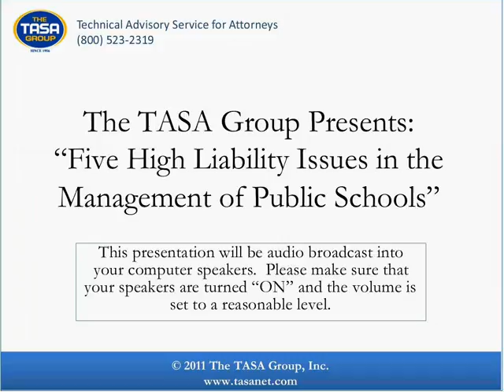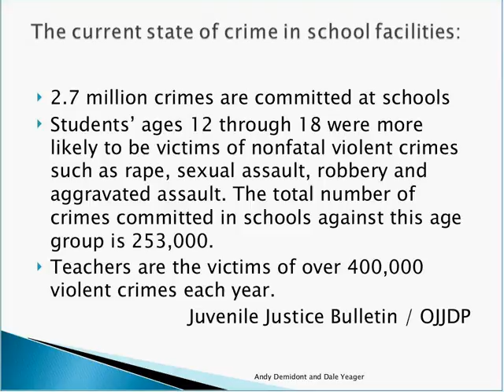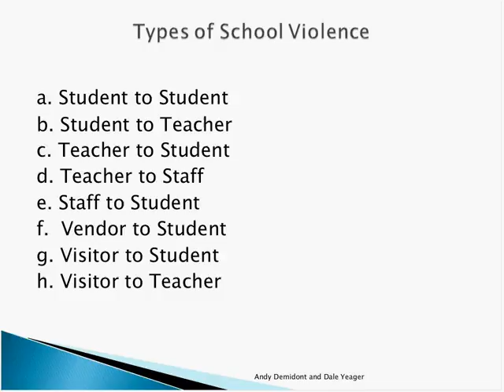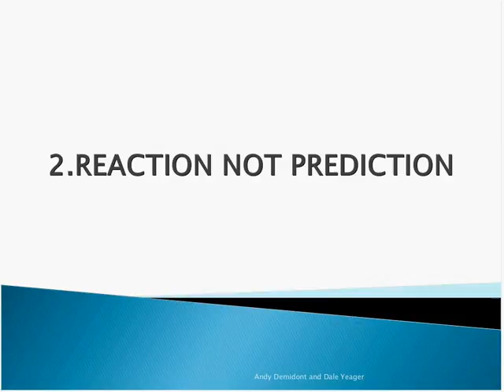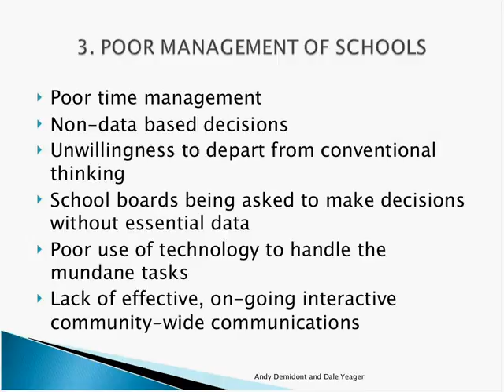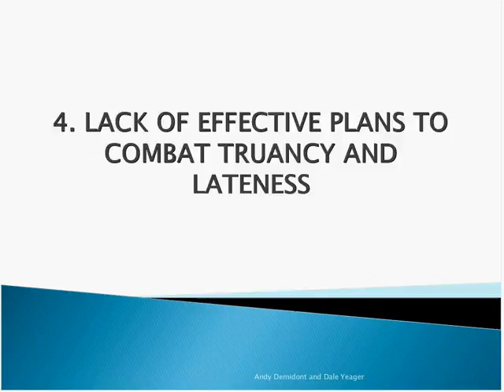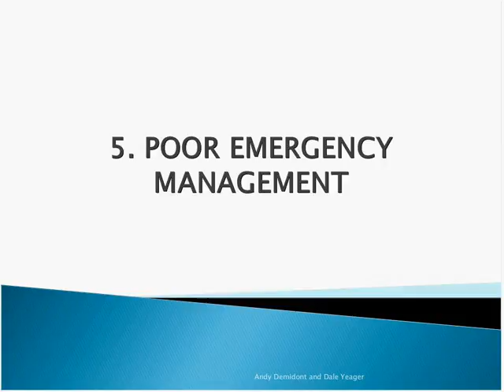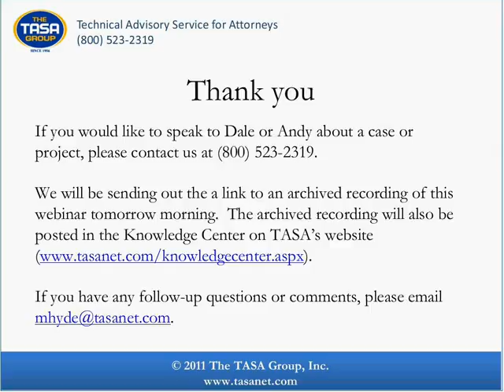Five High Liability Issues in the Management of Public Schools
On April 5, 2011, at 2 p.m. ET, The TASA Group, in conjunction with school safety experts Dale Yeager and Andy Demidont, will presented a free, one-hour, interactive webinar, Five High Liability Issues in the Management of Public Schools, for legal professionals and school administrators.

In the management of a school or district, school safety issues create problems with liability, funding, and education goals.
During this program, the presenters discussed five critical areas in school safety:

* Lack of Accurate Understanding of Safety Issues: Planning Without Assessment - Guessing Is Not Planning
* Reaction Not Prediction
* Poor Management of Schools: The Real Issue in School Safety
* Lack of Effective Plans to Combat Truancy and Lateness: Truancy Is The Root of All School Safety Issues
* Poor Emergency Management: Don't Ask Amateurs Without Training to Do What Professionals Do